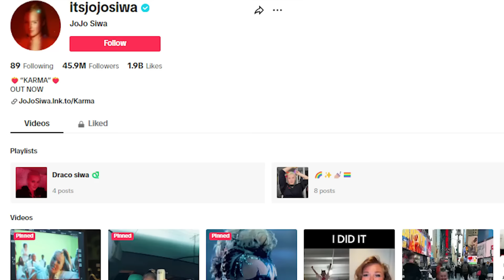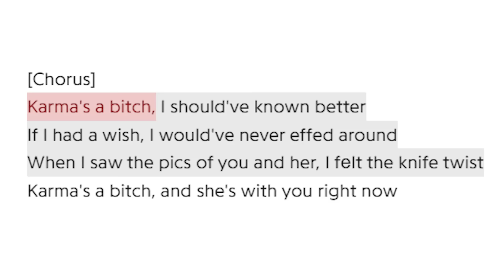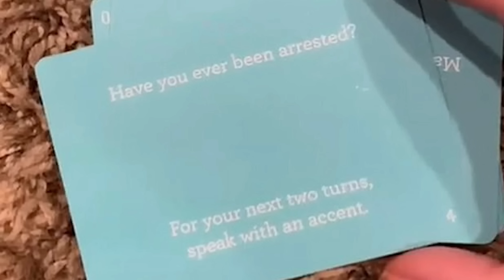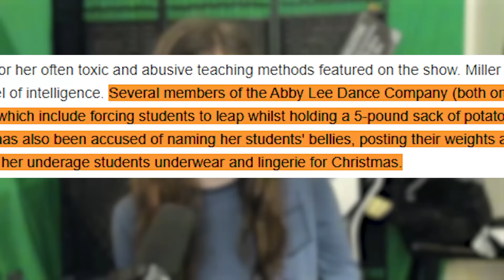Jojo Siwa: Manufacturing Drama To Hide Abuse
Wish more people were going in depth about the parts of this story that actually mattered.

thumbnail created by: @thedungeononion

If you're reading this, comment "At the end of the day, it's night"